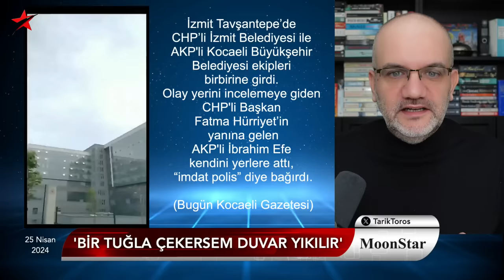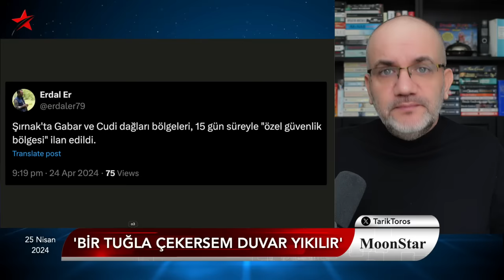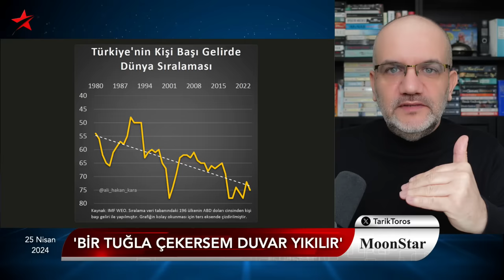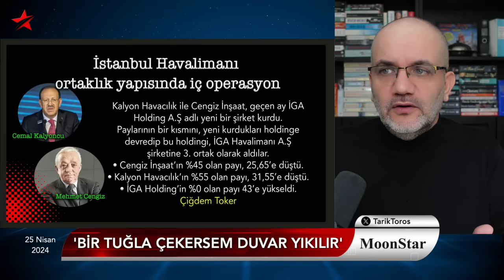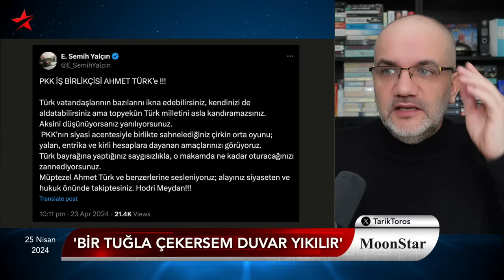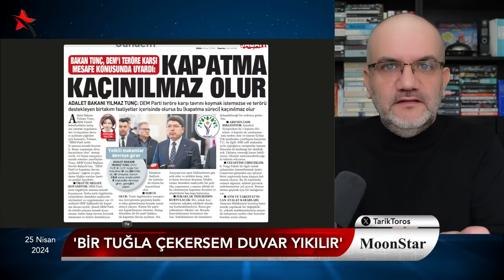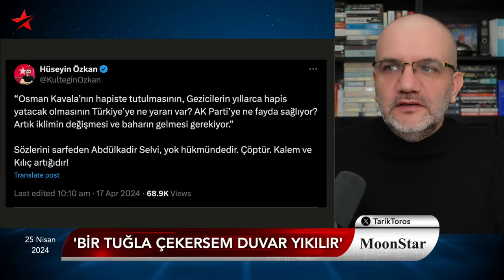Hainsin, zalimsin, vefasız..! Altından halıyı çeker mi..? | Tarık Toros | Manşet | 25 Nisan 2024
25 Nisan 2024

• Hainsin, zalimsin, vefasız: Altından halıyı çeker mi..?
• Altaylı’dan bir itiraf bir tehdit
• İzmit’te kendini yerden yere atan AKP!
• Kılıçdaroğlu günah mı çıkarıyor?
• Çorlu kararı, duvardan çekilecek ilk tuğla mı?